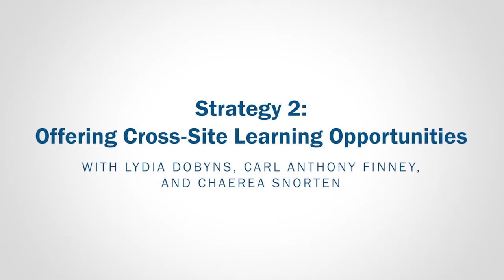Advancing Deeper Learning Through Cross-Site Learning Opportunities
In this video, representatives from Big Picture Learning, the Internationals Network, the New Tech Network, and educators from partner schools and districts discuss how they use cross-site learning opportunities to advance deeper learning. Reflections from: Lydia Dobyns, President and CEO, New Tech Network; Carl Anthony Finney, Founding Principal, International High School for Health Sciences: and Chaerea Snorten, Executive Director, School Support and Improvement, Metropolitan Nashville Public Schools, a Big Picture Learning partner. One in a series of six videos.